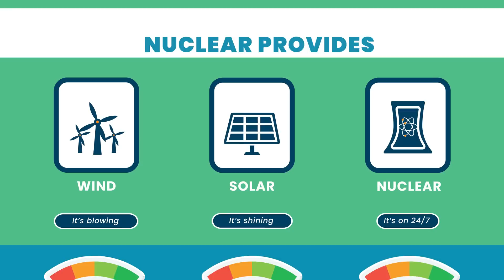Nuclear energy can help meet growing electricity needs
Did you know? Washington state needs to have 100% carbon-free electricity by 2045. With an increasing population and energy demands, having enough clean electricity to meet our everyday needs is a growing challenge. Renewables are part of the solution, but we also need full time sources of power. Nuclear energy is a reliable source of energy that generates electricity 24/7 and fills the gaps when the sun isn’t shining and the wind isn’t blowing.